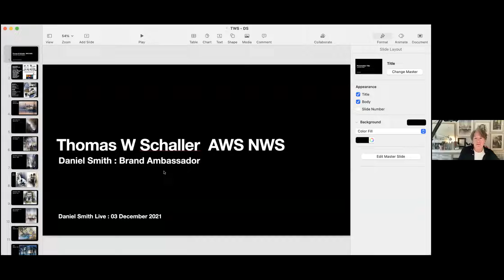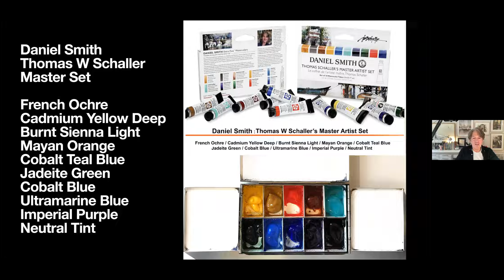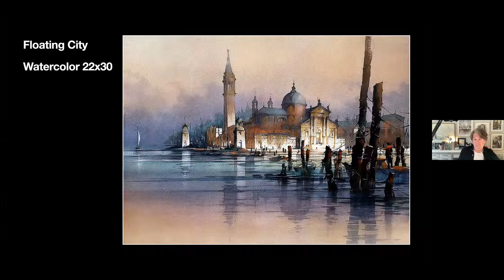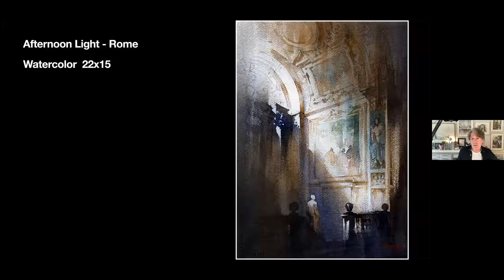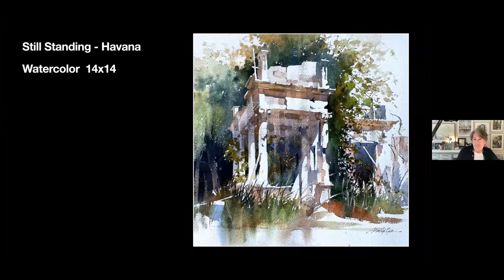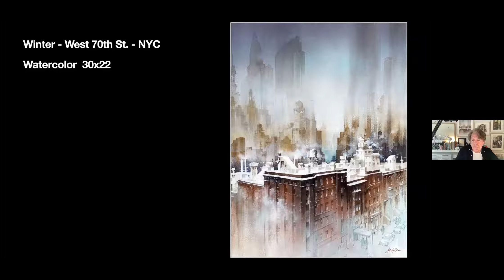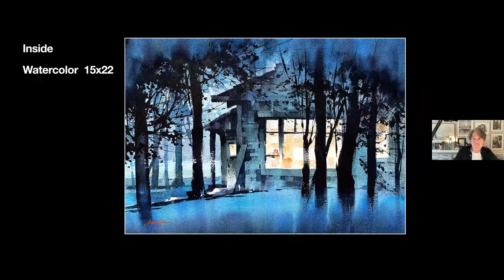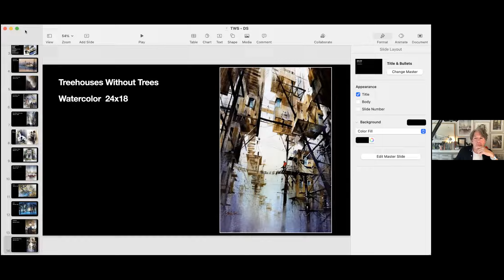Live Conversation with John Cogley and Brand Ambassador Thomas Schaller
Via Zoom  (Pacific time)

La traducción al español está disponible con Angela Barbi en Skype - haga clic aquí.  Únete a nosotros los jueves a las 2:00pm o los viernes a las 10:30 am (hora del Pacífico).

Check our Facebook page (@DanielSmithArtSupplies)  for weekly updates. Each Zoom meeting is recorded and shared on our YouTube channel to watch at your convenience.

Check out Thomas' socials and website for more inspiration